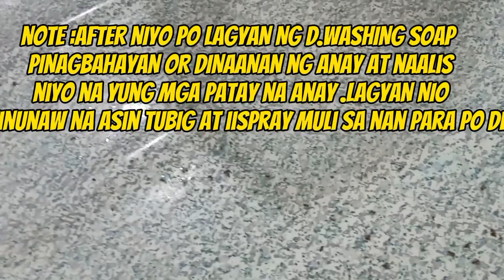PINAKA-TIPID NA PARAAN NA PAMATAY NG LANGGAM AT ANAY .DIY lang.EASY AS 1-2-3